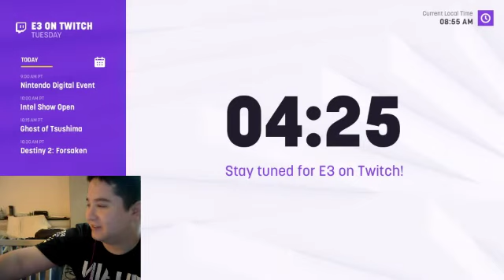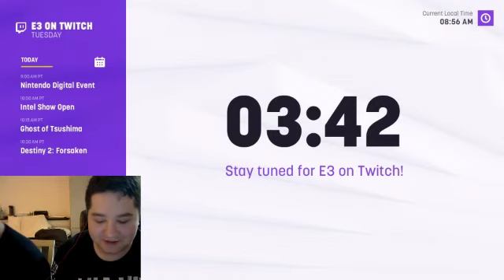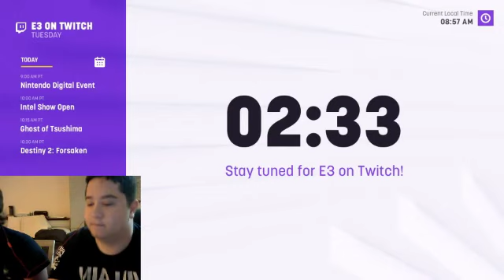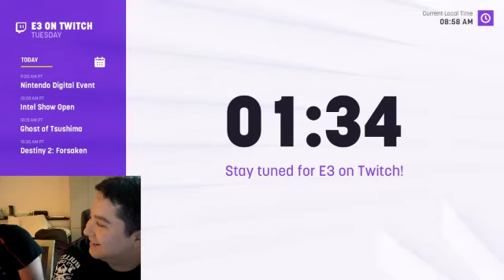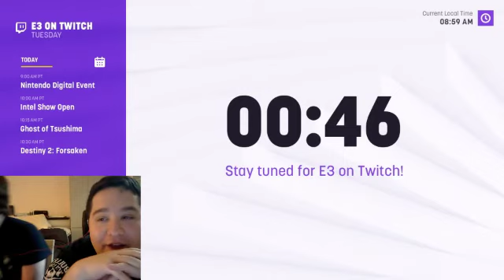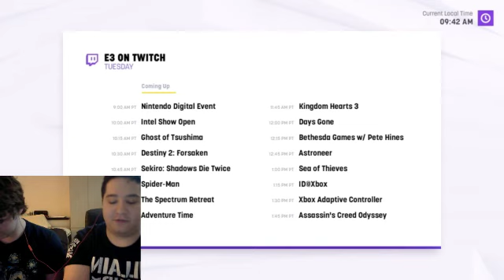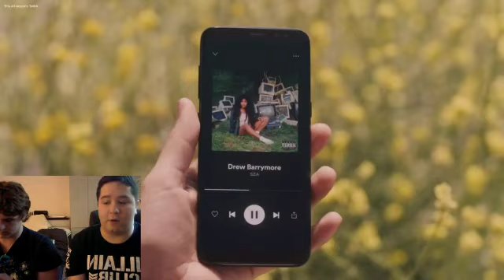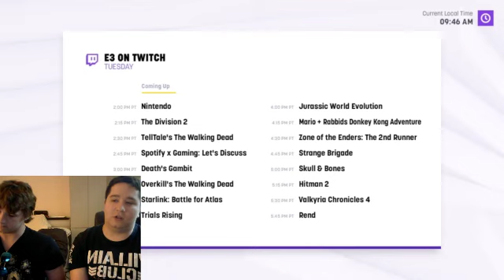Nintendo E3 Spotlight Live Reaction w/ AckAttack and Jack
What's up guys, I'm the AckAttack, Kyle, here with Jack reacting to Nintendo's E3 stuff. Was it the Start of the Smash Train?